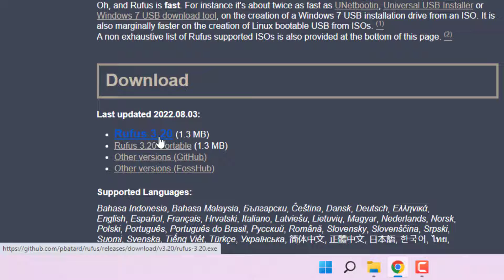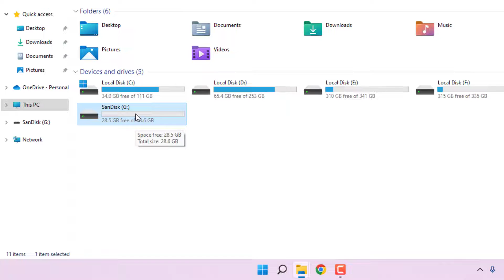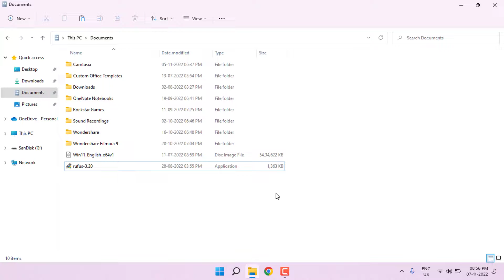Fix the device is in use by another process error in rufus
How to Fix the device is in use by another process please close any other process that may be accessing the device Error in Rufus on Windows PC | Windows 11 or 10